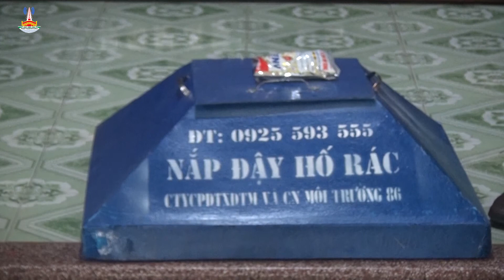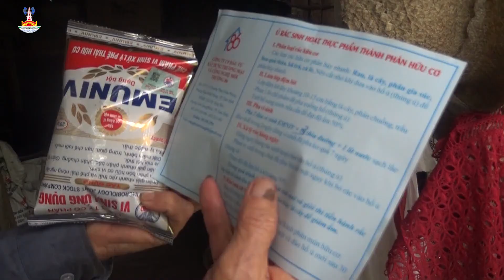CHƯƠNG TRÌNH THỜI SỰ HẢI HẬU TUẦN 3 THÁNG 8 NĂM 2020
CHƯƠNG TRÌNH THỜI SỰ HẢI HẬU TUẦN 3 THÁNG 8 NĂM 2020 TRUNG TÂM VHTT - TT THỰC HIỆN